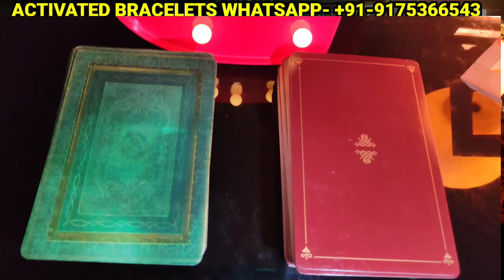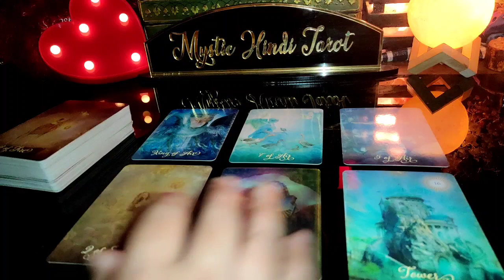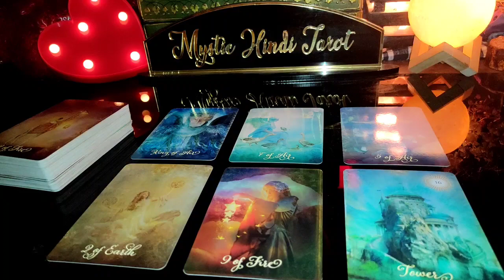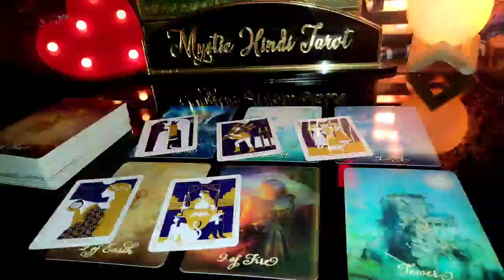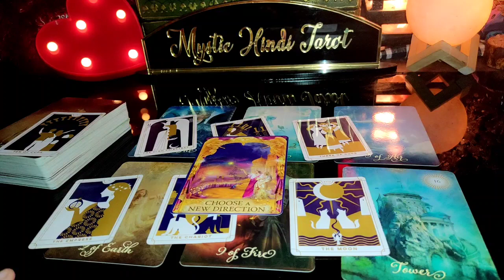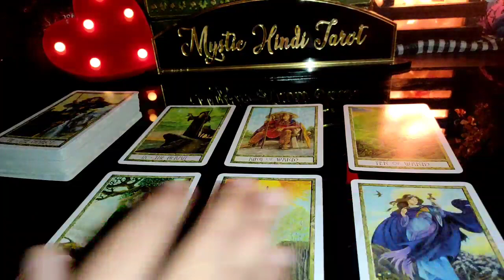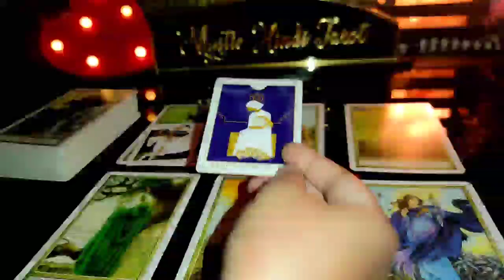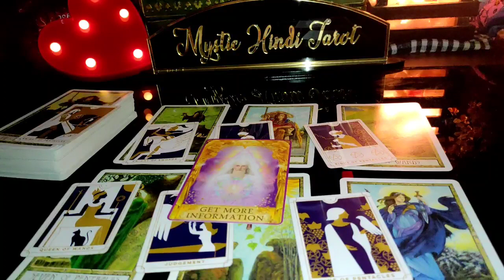💛 NO CONTACT MEIN UNKI TRUE FEELINGS? PICK A CARD HINDI TAROT READING TODAY 🦋 TIMELESS 🦋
Pile 1- 1:30
Pile 2- 14:50

📌SERVICES-

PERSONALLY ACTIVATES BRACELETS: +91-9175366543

📌PRODUCTS LINKS-